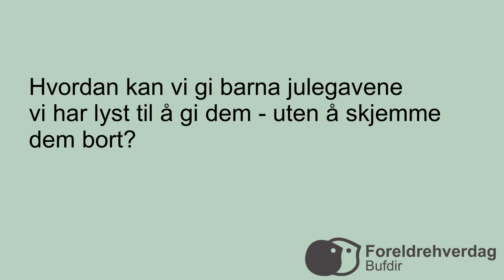Hedvig Montgomerys julegavetips | Foreldrehverdag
Hvordan glede barna med gaver uten å skjemme dem bort? Mange foreldre slites mellom å ville sette pris på barna samtidig som vi ikke vil gjøre dem til «superforbrukere». Vi spurte psykolog Hedvig Montgomery om hvordan vi kan finne den rette balansen.